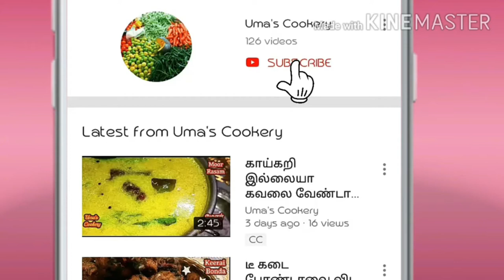அடிக்கிற வெயிலுக்கு இப்படி சூப்பரான பொடி சேர்த்த மசாலா மோர் செஞ்சி குடுங்க / Summer Coolers in tamil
How to Make Masala Moor in tamil

Ingredients

Dry Ginger              01 inch
Ajwain                       ¼ Spn
Finely Chopped Curry leaves      Few
Finely Chopped Coriander leaves   Few
Chopped Cucumber    Few
Salt                                If Required